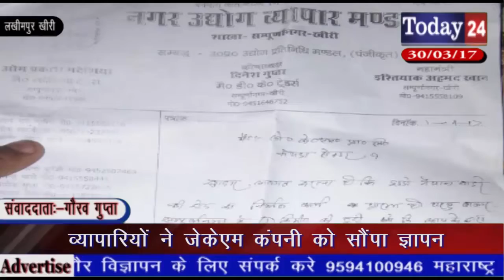24hrtoday Breaking News:-व्यापारियों ने जेकेएम कंपनी को सौंपा ज्ञापन Report By Gaurav Gupta